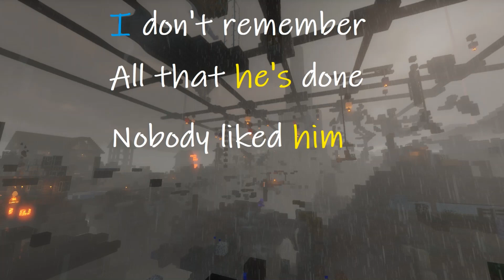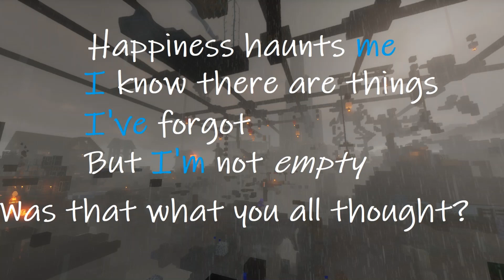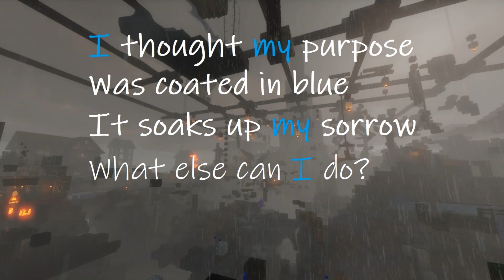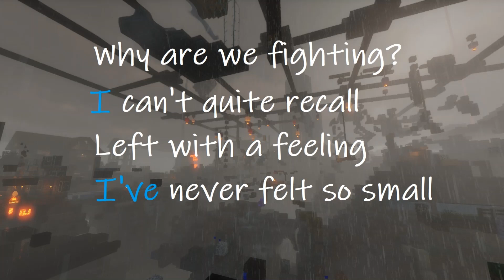"Fickle Memories" ::: A Dreamsmp Original Song (Ghostbur)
So doomsday, huh? Don't mind me, I'm just emotionally devastated from ghostbur's stream.

The image in the background isn't mine, it's a screenshot from Eret's Twitter!

Also I don't have a community tab, so no polls for me, but if you're reading this, I need your opinion.
I've been working on a Fundy song (it's been giving me quite a bit of trouble though), and it was supposed to end with the creation of Drywaters, but um obviously things have happened to Fundy's character since then. Would you all rather have me stick with my original plan, or possibly completely rewrite/rework his song to be more topical to recent events? (no promises that by the time I finish the song, it won't still be outdated, with the pace the story is going)

If you're still reading this, thank you so much, and I hope you're having a lovely day!

LYRICS:
I don't remember
All that he's done
Nobody liked him
His country, his friends
His family, his son

He was a leader
He was a friend, a means to an end
He was a father,
A bad one, they're sure
I don't know much more

Happiness haunts me
I know there are things I've forgot
But I'm not empty
Was that what you all thought?

I thought my purpose
Was coated in blue
It soaks up my sorrow (my L'Manburg)

Dying is easy
He's done it before
Maybe if I go,
He'll be able to do much more

Why are we fighting?
I can't quite recall
Left with a feeling
I've never felt so small